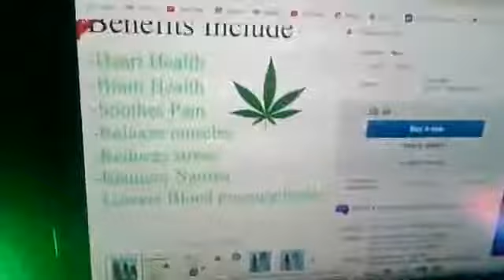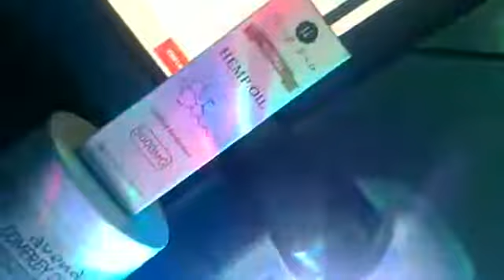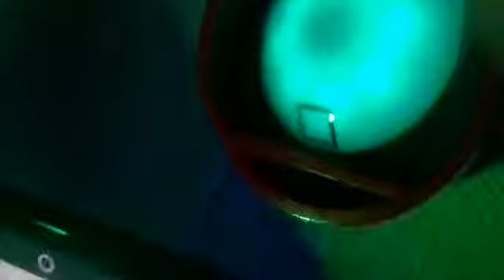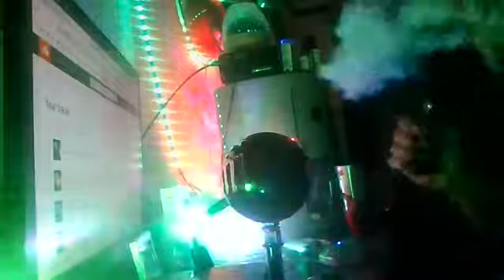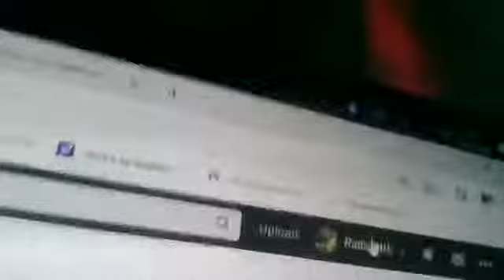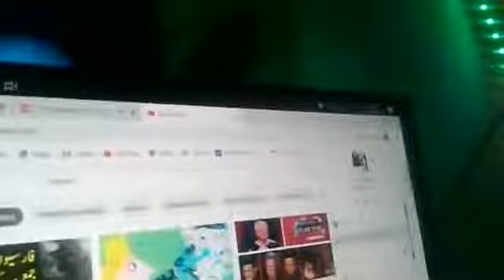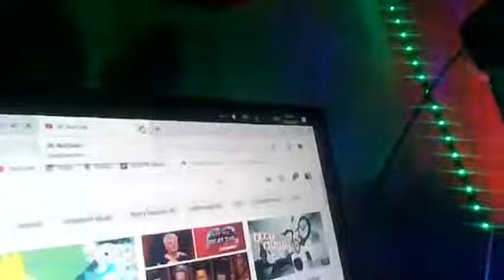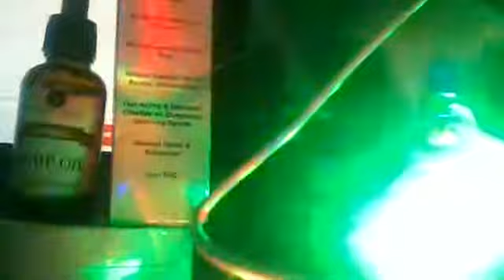Alchemy of Gold Mine Slime And Translucent Silver at A Submitter pod in mars Siyan Temple